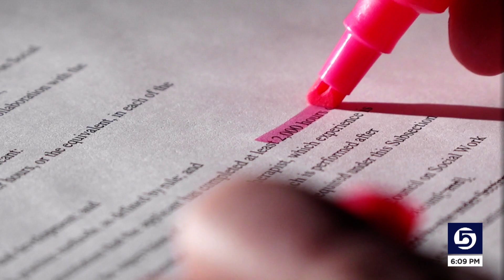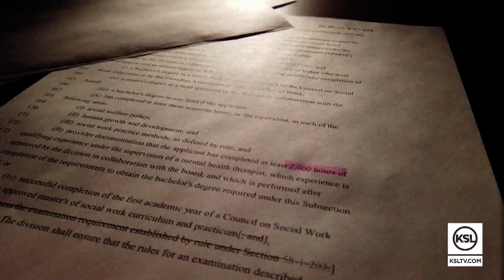Bill that would change how social workers are licensed in Utah advances to the Senate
A bill that would change the way social workers are licensed in Utah has passed in the State House and is ready for a vote in the Senate.